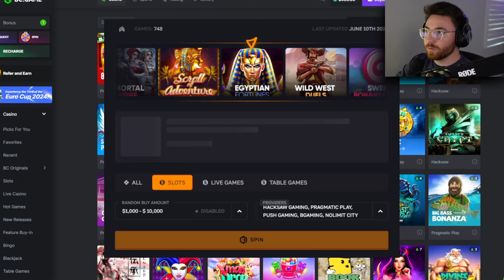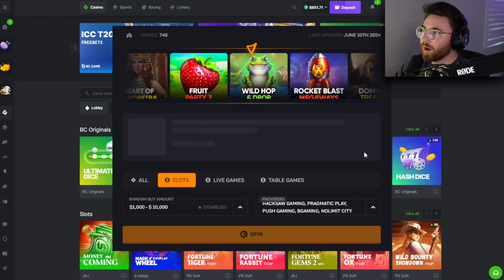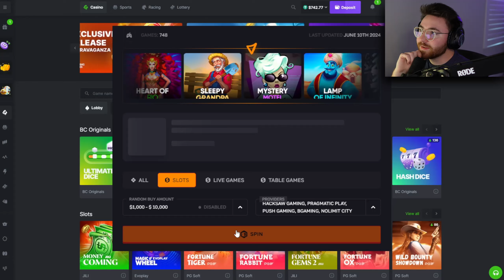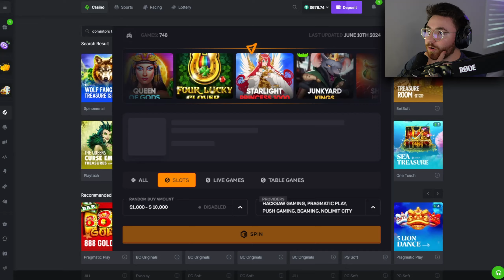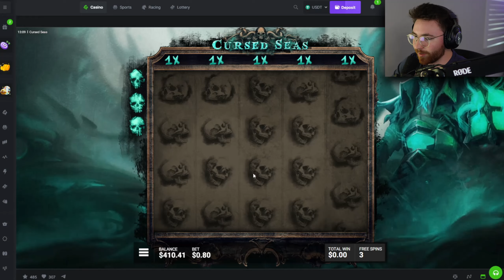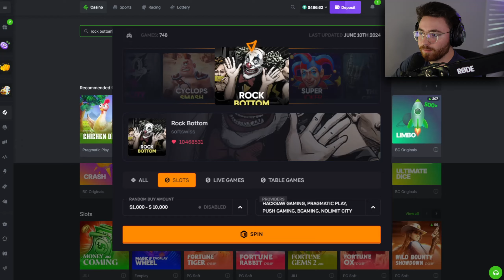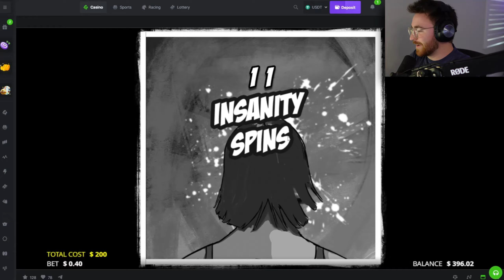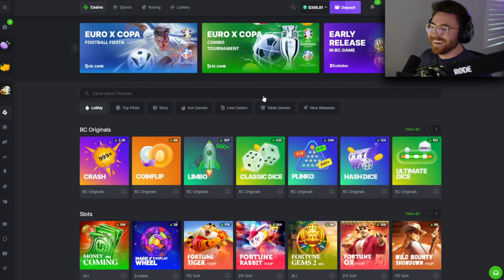WHEEL DECIDED MY BONUS BUY, AND IT PAID 800X!! (INSANE)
Welcome back to another video on BCGame! Today, the WHEEL DECIDED my bonus buy. Enjoy!